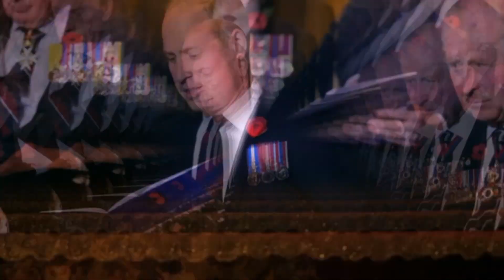HEARTWARMING MOMENTS! KING CHARLES, QUEEN CAMILLA, PRINCE WILLIAM, AND PRINCESS KATE PAY TRIBUTE ON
Greetings, royal enthusiasts! Today, we bring you an in-depth look at the solemn Remembrance Sunday service at the iconic Cenotaph in Whitehall. Join us as we explore the poignant moments, royal traditions, and the heartfelt tributes paid by the King, Queen, and members of the royal family to honor those who made the ultimate sacrifice.

As the clock strikes eleven, a hallowed silence envelops Whitehall. The King and Queen, along with the Prince and Princess of Wales, the Duke and Duchess of Edinburgh, and other esteemed royals, solemnly make their way to the Cenotaph to pay their respects.

This poignant ceremony is a moment of national reflection, where politicians, armed forces, and veterans join the royal family in honoring those who sacrificed their lives in war. The two minutes of silence, marked by the tolling of Big Ben, are a powerful tribute to the fallen.

As Head of the Armed Forces, the King, Prince William, Princess Anne, and Prince Edward don military uniforms for this solemn occasion. Their attire pays homage to the military service that is deeply woven into the history of the royal family.

The monarch, as Head of the Armed Forces, traditionally lays the first wreath at the Cenotaph. This act is a poignant tribute to the fallen, symbolizing the gratitude and respect of the entire nation. The wreaths, meticulously crafted, carry a profound resemblance to those created for their late predecessors.

Prince William, following a family tradition, places a wreath at the Cenotaph adorned with The Prince of Wales plumes and a ribbon in Welsh red. This symbolic gesture emphasizes the continuity of remembrance within the royal family.

The royal family's attendance at the Cenotaph follows a poignant evening at the Festival of Remembrance at the Royal Albert Hall. Queen Camilla, Princess Kate, and Duchess Sophie observed the service from the balcony, fostering a weekend dedicated to honoring the sacrifices of the past.

How do you feel about the royal family's commitment to honoring fallen heroes? Thank you for joining us on this solemn occasion.
I am the creator of "Unveiling British Monarchy", and I am responsible for producing all the content on this channel. During the video creation process, I utilize freely available images, green screen videos, and various other video components. These elements are then meticulously edited using Movavi Video Editor Plus to introduce innovative sound and visual enhancements, as well as captivating effects.

The production of these videos is a labor of love, typically demanding 1-2 hours of dedicated effort. This careful process ensures that my audience can truly distinguish between the original source material and the unique content I've created.